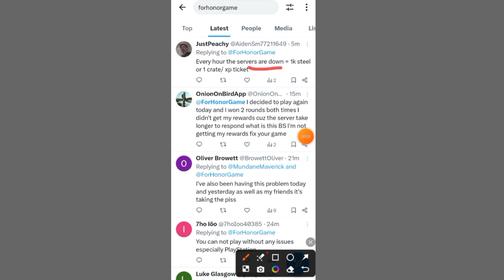For honor game critical error | the connection to Ubisoft servers has been lost For honor game